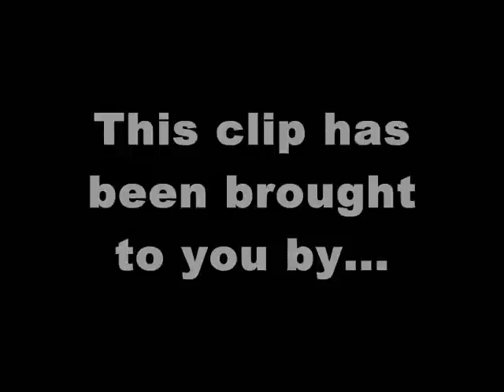Stupid's Movie Spoofs: The Constant Gardener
did you watch the movie "the constant gardener" and expect gardening? do you feel ripped off? then here's steven rivera starring as the REAL constant gardener.